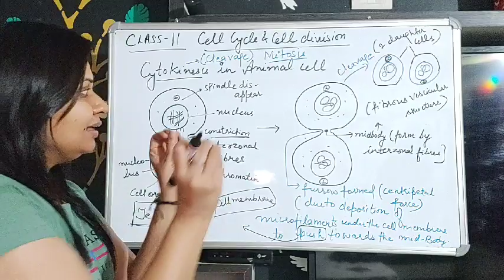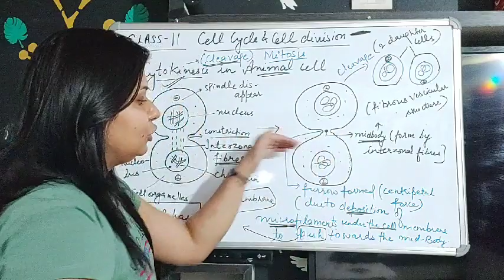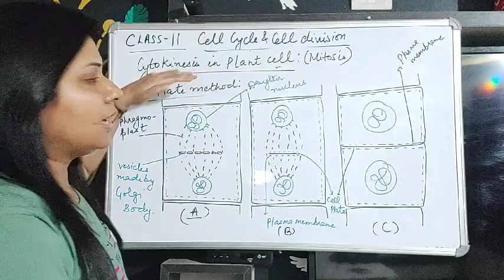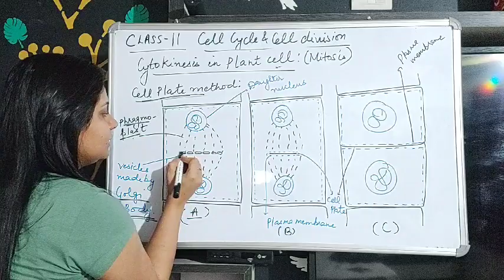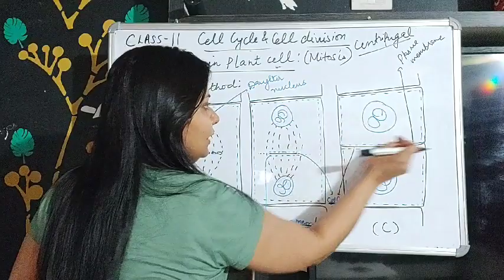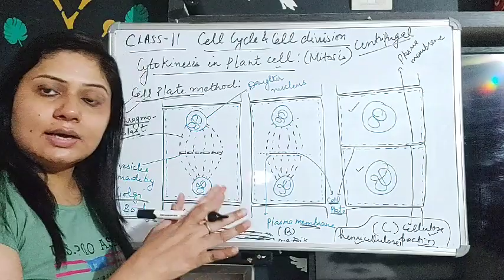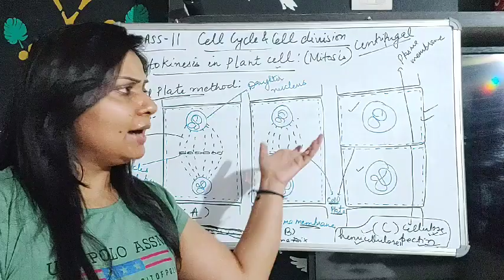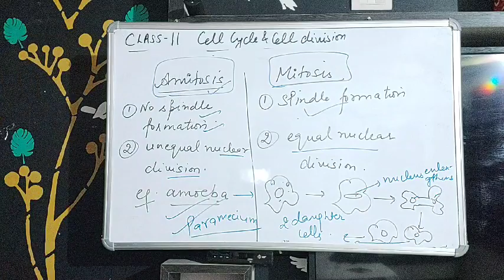Biology Class 11# Ch-10# Cell cycle cell division# part-4 CYTOKINESIS IN ANIMAL AND PLANT CELL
CBSE NCERT CLASS 11 BIOLOGY PART-4 CYTOKINESIS IN PLANT AND ANIMAL CELL( MITOSIS)